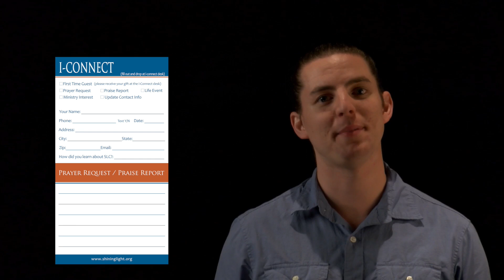Shining Light Church Announcements for the week of 05-15-16